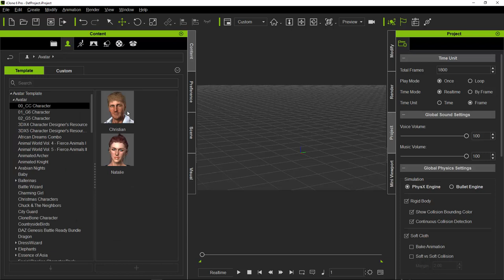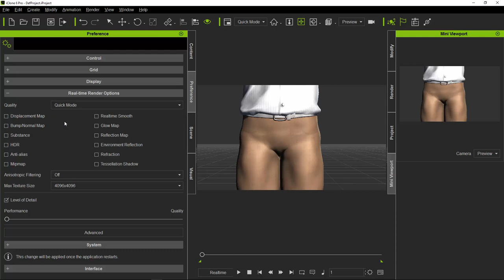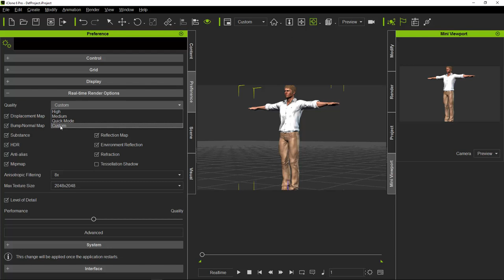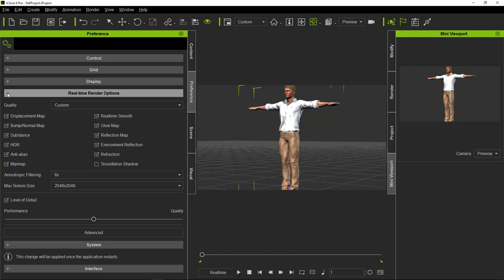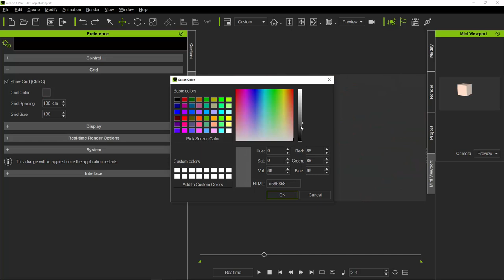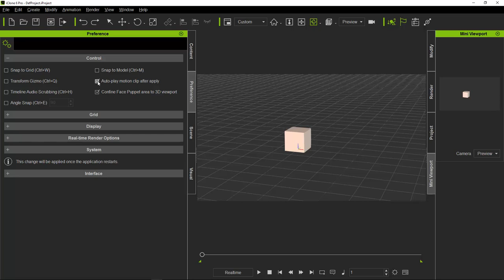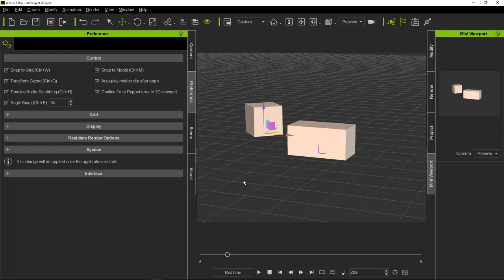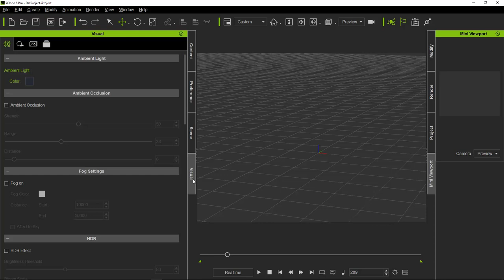19 - ሶፍትዌሩ መምረጫዎች (PREFERENCE)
በዚህ የትምህርት ክፍላችን የአይክሎን ሶፍትዌሩ መምረጫዎች አጠቃቀም እንማራለን።
 ምንም እንኳን ይህ ትምህርት ለእናነተ ባያስፈልጋችሁ ሰብስክራይብ እንድታደርጉ አበረታታለሁ። ይህም ዩቱብ ላይ ብዙ ወገኖቻችን መጥቀም እንድችል ነው። ምክንያቱም  ብዙ ሰብስክራይበሮች ሲኖሩ ዩቱብ ይህ ቻናል በቀላሉ እንዲገኝ ወደፊት ለሰዎች ስለሚያመጣው ነው። ስለ ትብብራችሁ አመሰግናለሁ።

ይህን በመድረግ እውቀትን ለሚፈልጉት እናድርስ።